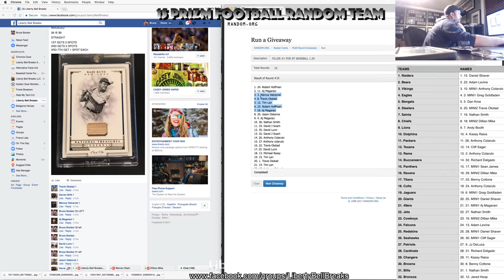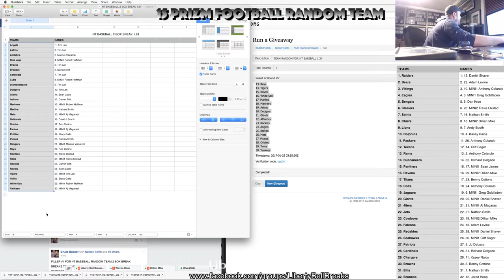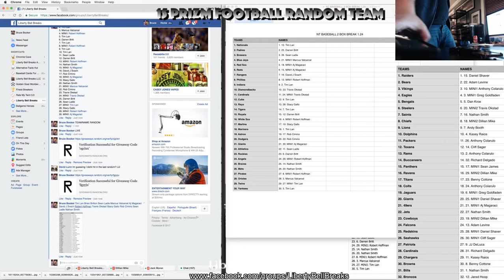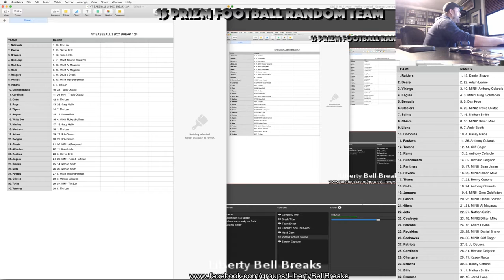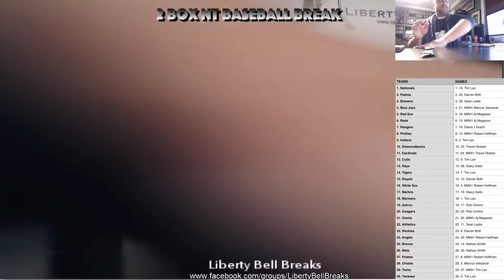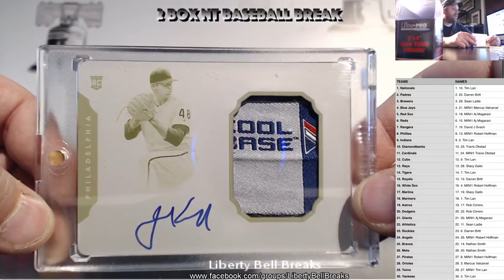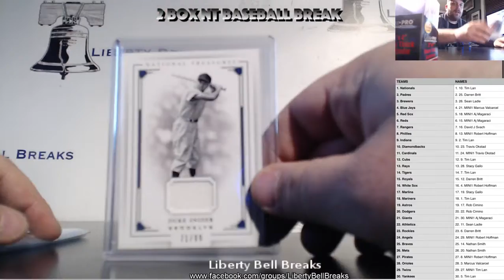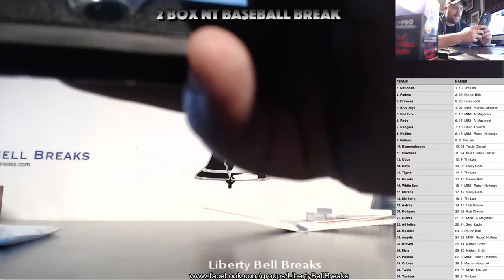2016 National Treasures Baseball 2 Box Random Team Break 1 24 17